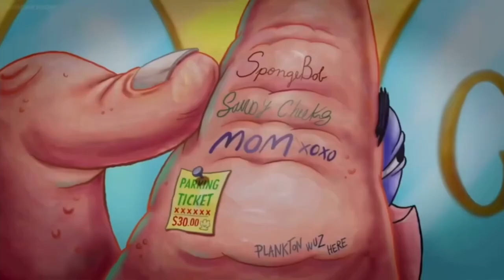One second/moment of every SpongeBob season 13 episode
After 3 WHOLE YEARS, we have reached the END of a great season!

Episodes:
268a - A Place for Pets (10/22/2020)
268b - Lockdown for Love (10/22/2020)
269a - Under the Small Top (4/16/2021)
269b - Squidward’s Sick Daze (4/16/2021)
270a - Goofy Scoopers (2/25/2022)
270b - Pat the Dog (7/9/2021)
271a - Something Narwhal This Way Comes (11/19/2021)
271b - C.H.U.M.S (11/19/2021)
272 - SpongeBob’s Road to Christmas (12/10/2021)
273a - Potato Puff (4/22/2022)
273b - There Will Be Grease (4/29/2022)
274a - The Big Bad Bubble Bass (5/6/2022)
274b - Sea-Man Sponge Haters Club (5/6/2022)
275a - Food PBFFT! Truck (5/13/2022)
275b - Upturn Girls (5/13/2022)
276a - Say Awww! (5/20/2022)
276b - Patrick the Mailman (5/20/2022)
277a - Captain Pipsqueak (7/22/2022)
277b - Plane to Sea (7/22/2022)
278a - Squidferatu (10/14/2022)
278b - Slappy Daze (10/14/2022)
279a - Welcome to Binary Bottom (1/13/2023)
279b - You’re Going to Pay…Phone (1/13/2023)
279c - A Skin Wrinkle in Time (1/13/2023)
280a - Abandon Twits (1/20/2023)
280b - Wallhalla (1/20/2023)
281a - Salty Sponge (1/27/2023)
281b - Karen for Spot (2/3/2023)
282a - Arbor Day Disarray (6/27/2023)
282b - Ain’t That the Tooth (6/28/2023)
283a - Ma and Pa’s Big Hurrah (3/10/2023)
283b - Yellow Pavement (3/17/2023)
284a - The Flower Plot (3/24/2023)
284b - SpongeBob on Parade (3/31/2023)
285a - Delivery to Monster Island (4/7/2023)
285b - Ride Patrick Ride (6/19/2023)
286a - Hot Crossed Nuts (6/20/2023)
286b - Sir Urchin and Snail Fail (6/21/2023)
287a - Friendiversary (6/22/2023)
287b - Mandatory Music (6/26/2023)
288a - Dopey Dick (6/29/2023)
288b - Plankton and the Beanstalk (7/17/2023)
289a - My Friend Patty (7/18/2023)
289b - FUN-Believable (7/19/2023)
290a - Spatula of the Heavens (7/20/2023)
290b - Gary's Playhouse (8/7/2023)
291a - Swimming Fools (8/8/2023)
291b - The Goobfather (8/9/2023)
292a - SquidBird (8/10/2023)
292b - Allergy Attack! (10/30/2023)
293a - Big Top Flop (10/31/2023)
293b - Sandy, Help Us! (11/1/2023)

Season 13: October 22, 2020 - November 1, 2023